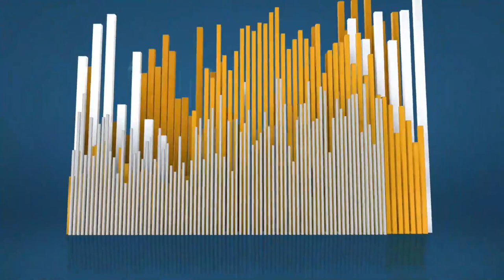Dawn and Steve | Guest: Jonathan Griffiths | Author, God Alone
Pastor Jonathan Griffiths of Encounter the Truth radio program helps us with understanding who God is so that when challenges come, we know how to continue to trust Him. Listen and learn more about Jonathan's book God Alone: His Unique Attributes and How Knowing Them Changes Us.

Jonathan Griffiths serves as Lead Pastor of the Metropolitan Bible Church in Ottawa, Canada, sits on the Council of the Gospel Coalition Canada, and gives leadership to the Timothy Trust, which exists to promote expository Bible ministry. He loves to train and mentor developing leaders for gospel ministry. Jonathan studied theology at the University of Oxford and completed his PhD on Hebrews at the University of Cambridge. He takes a keen interest in current affairs, not least politics and economics. He and his wife, Gemma, have three children.